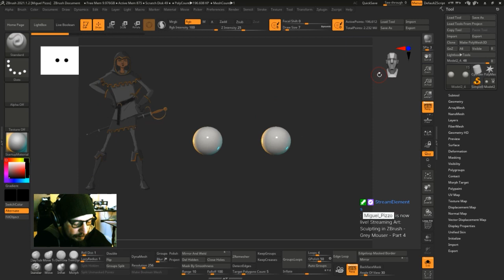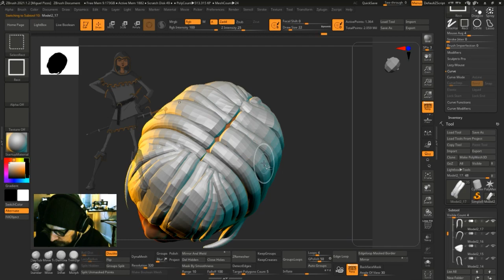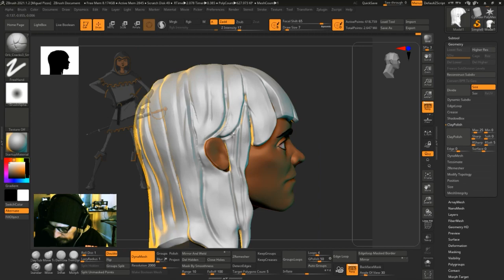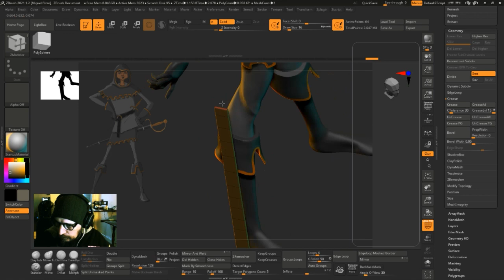GreyMouser Part 4 TimeLapse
3 and some hours condensed in 3 minutes from the part 4 in the sculpting process of the Grey Mouser